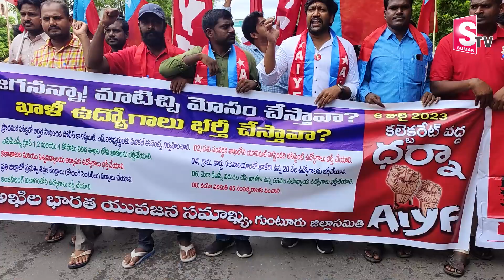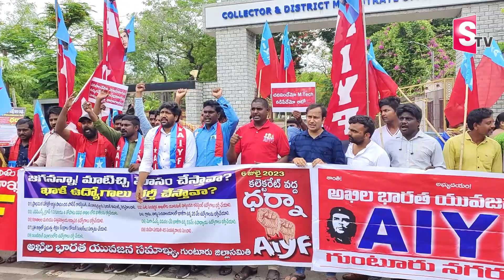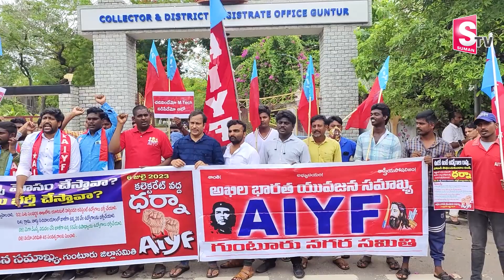అఖిల భారత యువజన సమాఖ్య ఆధ్వర్యంలో పెద్ద ఎత్తున ధర్నా.. | Guntur Latest News | SumanTV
Watch►అఖిల భారత యువజన సమాఖ్య ఆధ్వర్యంలో పెద్ద ఎత్తున ధర్నా.. | Guntur Latest News | SumanTV